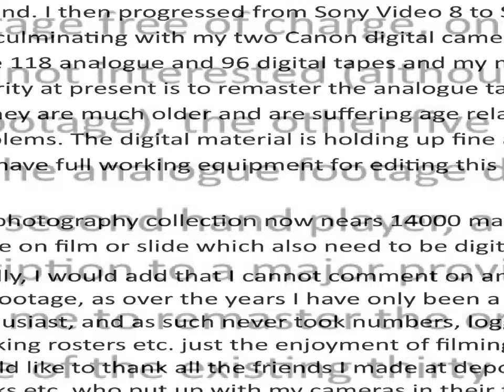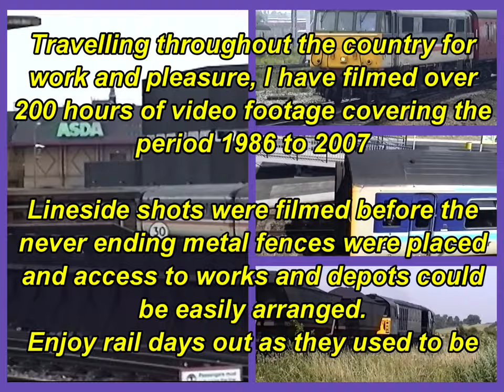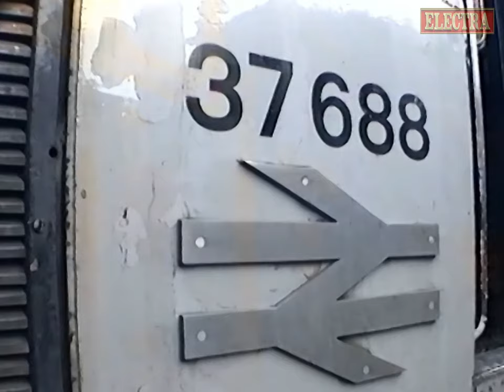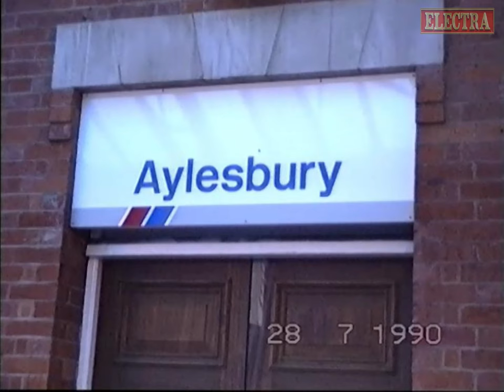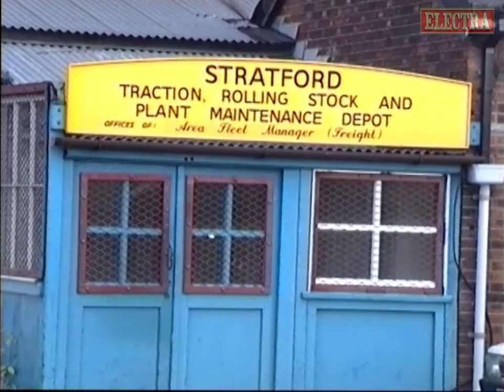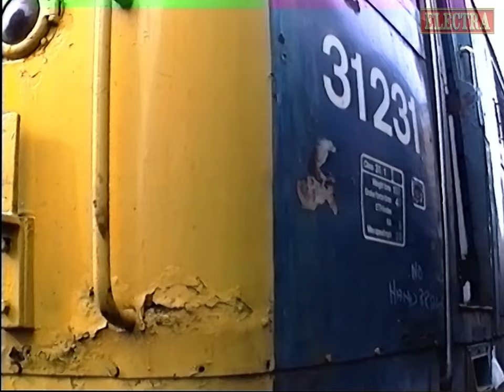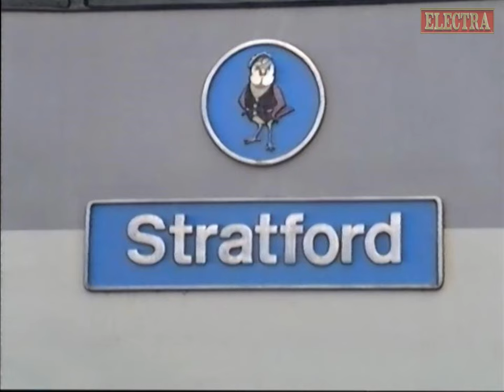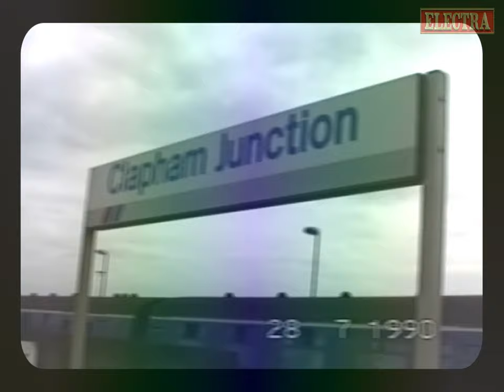Electra Railfilms Video Diary Volume 24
Tape 28 was filmed  during July 1990
with a Sony Hi8 Camera using a TDK
60 minute Metal E cassette

After a short visit to Crewe Station, we
move to Nottingham and Derbyshire locations
including Worksop, Shirebrook, Cresswell,
Chesterfield and more. Completing the tape
with views of various locations around London